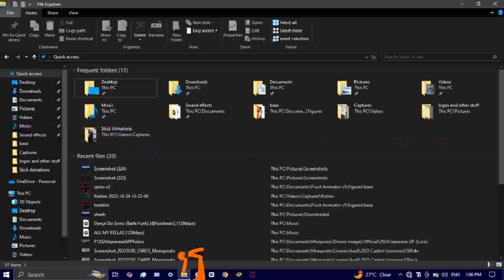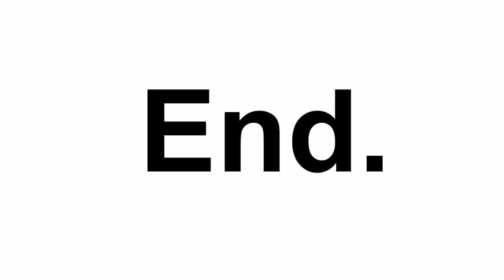The Encounter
I turned joblessness into a PC world based animation.